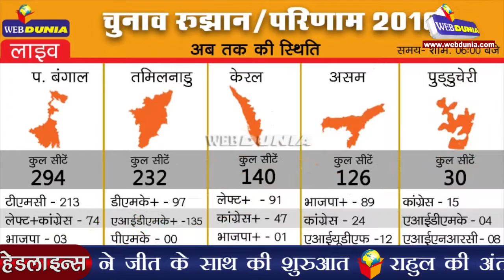अम्मा और दीदी की वापसी, कांग्रेस से केरल और असम छिने, पूर्वोत्तर में बनेगी भाजपा की पहली सरकार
राज्यों के विधानसभा चुनाव की मतगणना में सबसे रोचक परिणाम पश्चिम बंगाल और तमिलनाडु से मिले हैं। बंगाल में जहां सत्तारूढ़ ममता बनर्जी की तृणमूल कांग्रेस ने पिछली बार से भी कहीं बेहतर प्रदर्शन करते हुए लगभग तीन-चौथाई बहुमत का आंकड़ा छू लिया, वहीं तमिलनाडु में तमाम एक्जिट पोल के उलट जनता ने वर्ष 1984 के बाद पहली बार किसी पार्टी को लगातार दूसरी बार सत्ता तक पहुंचाया है। असम पर भाजपा का कब्जा हो गया है और किसी पूर्वोत्तर राज्य में पहली बार भाजपा सत्ता हासिल करने में सफल रही। दूसरी ओर, असम में सत्ता गंवाने वाली कांग्रेस की केरल में भी सत्ता छिन गई। वाम गठबंधन एलडीएफ को राज्य में स्पष्ट बहुमत मिला है। पुडुचेरी में जरूर कांग्रेस को राहत मिली है, जहां उसकी सरकार बनने जा रही है।